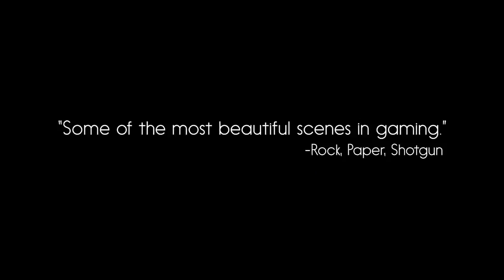Trine 3 The Artifacts of Power Trailer PS4 HD, 720p